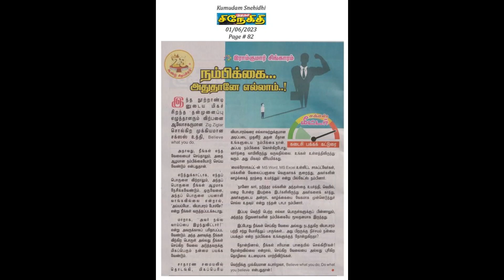The Power of Belief: A Tamil Motivational Story | successmotivation tamilmotivation Paramaguru K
Source: Ramkumar_Singaram from Kumudham Tamil magazine

My ebook in Tamil
தமிழில் எனது மற்ற மின் புத்தக இணைப்புகள்:
1. எண்ணங்கள் ஒரு கண்ணாடி - எண்ணங்கல் ஒரு கண்ணாடி : பாகம் -1 (01) (தமிழ் பதிப்பு) Kindle Edition
2. கார்ப்பரேட் குருக்ஷேத்ரா: கார்ப்பரேட் குருஷேத்ரா :
3. மழையிடை மின்னல்கள் - மழையிடை மின்னல்கள் (Tamil Edition) Kindle Edition
%E0%AF%88-%E0%AE%AE%E0%AE%BF%E0%AE%A9%E0%AF%8D%E0%AE%A9%E0%AE%B2%E0%AF%8D% E0%AE%95%E0%AE%B3%E0%AF%8D-Tamil-ebook/dp/B07DLVB1JF/ref=sr_1_2?crid=2KWPCFPIXF7B5&keywords=Mazhaiyidai+Minnalgal&qid=1digital&qid=1684 %2C340&sr =1-2
4. இரண்டு நிமிட கதைகள்

5. அவள் பெயர் ஐஸ்வர்யா - அவள் பெயர் ஐஸ்வர்யா (தமிழ் பதிப்பு) Kindle Edition

6. அன்புல்லா அப்பாவிர்க்கு அன்புள்ள அப்பாவிற்கு Kindle Edition

7. ஐப-வின் 3௦௦ நாட்கள் (IPA-VIN 300 Naatkal ) : IP300days Kindle Edition

8.  தன்னம்பிக்கை மனிதர்கள் : Tamil Motivational Book (Tamil Edition) Kindle Edition

%E0%AF%8D%E0%AE%AA%E0%AE%BF%E0%AE%95%E0%AF%8D%E0%AE%95%E0%A F%88-%E0%AE% AE %E0%AE%A9%E0%AE%BF%E0%AE%A4%E0%AE%B0%E0%AF%8D%E0%AE%95%E0%AE%B3%E0%AF%8D-தமிழ் -Motivational-Book-ebook/dp/B0C34ZHRCJ/ref=sr_1_2?crid=1P30XQHWECK5I&keywords=பரமகுரு+கந்தசாமி&qid=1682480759&s=டிஜிட்டல்-உரை&sprefix=paramagururCk402digital-text&sprefix=parmagururCk40

9. அலுவலகத்திற்கான உடல்மொழிகள் - Mastering Workplace Body Language:

Tamil success stories
Tamil self-help videos
Tamil
Tamil lifecoach l#essons
Tamil tips for success